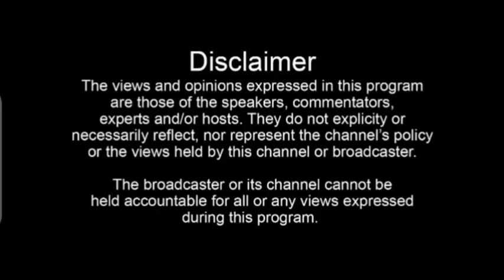BREAKING😳: Two SFC Commandos die in statehouse! New details emerge